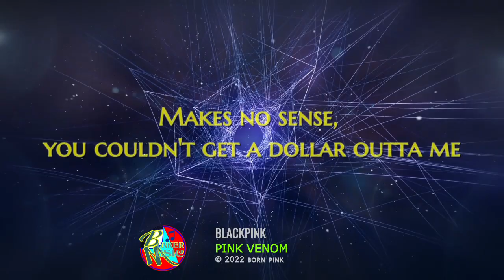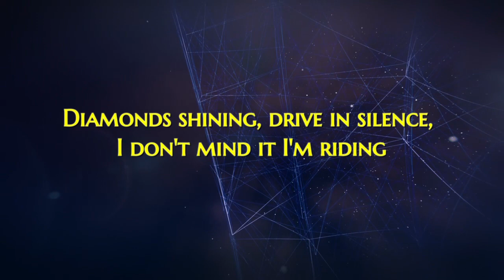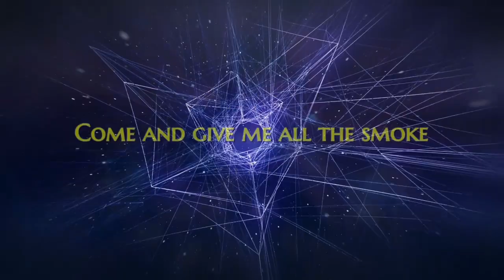BLACKPINK - Pink Venom [Lyric]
팝콘이나 챙겨 껴들 생각 말고

자 오늘 밤이야 난 독을 품은 꽃
네 혼을 빼앗은 다음 Look what you made us do

천천히 널 잠재울 FIRE 잔인할 만큼 아름다워

This da life of a vandal, masked up and I’m still in Celine
Designer crimes or it wouldn’t be me

Diamonds shinin’ drive in silence I don’t mind it I’m ridin’
Flyin’ private side by side with da pilot Up in the sky
And I’m wildin’, stylin’ on them and there’s no chance
Cuz we got bodies on bodies like this a slow dance

이미 퍼져버린 shot that potion 네 눈앞은 핑크빛 ocean

Come and give me all the smoke 도 아니면 모 like I’m so rock and roll

Come and give me all the smoke 다 줄 세워 봐 자 STOP DROP

La tatata La tatata La tatata La tatata
La tatata La tatata

Straight to ya
Straight to ya

00:00 Pink Venom
01:56 Join the PinkVenomChallenge
02:11 Only on YouTube Shorts